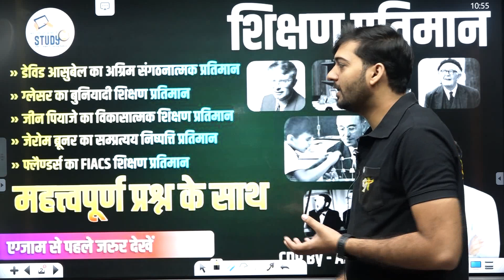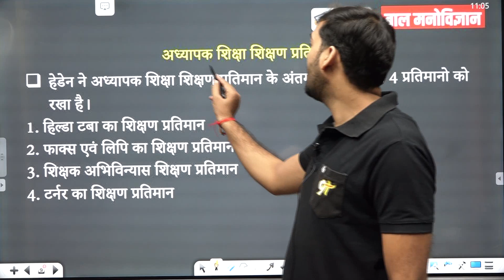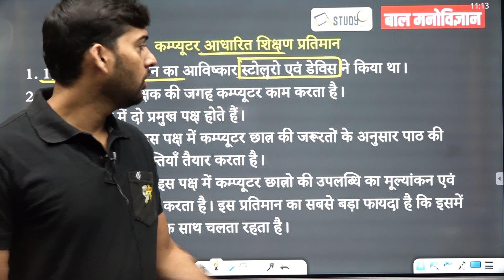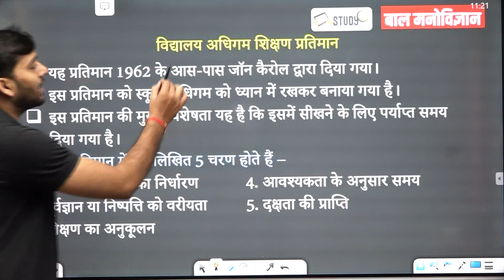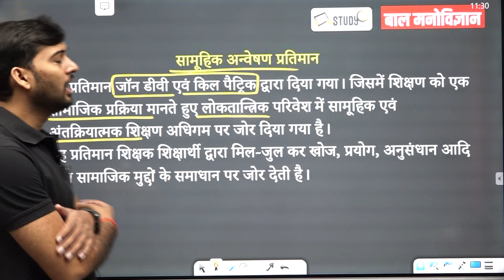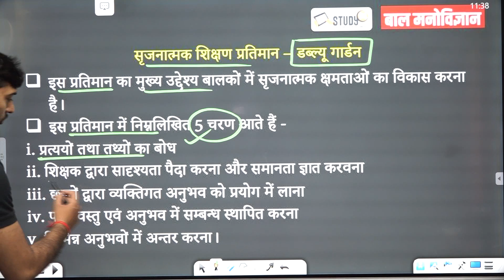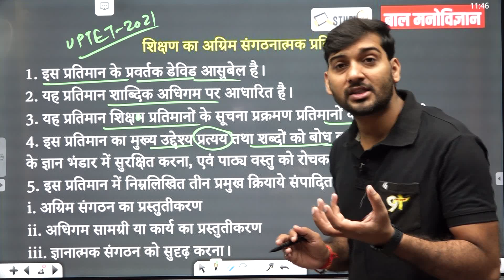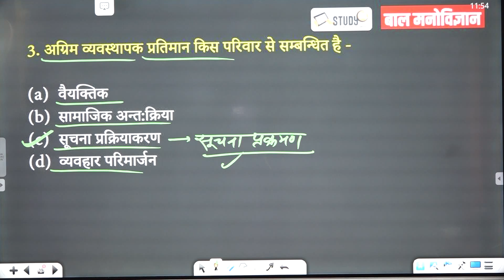CDP | शिक्षण प्रतिमान | डेविड आसुबेल का अग्रिम संगठनात्मक प्रतिमान | फ्लैण्डर्स FIACS | Study91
@STUDY91  📍शिक्षण प्रतिमान का अर्थ है, शिक्षण की प्रक्रिया को समझने का एक तरीका। यह एक सिद्धांत या दृष्टिकोण है जो शिक्षण और अधिगम की प्रक्रिया को समझाने का प्रयास करता है। शिक्षण प्रतिमान शिक्षकों को शिक्षण की प्रक्रिया को अधिक प्रभावी ढंग से डिजाइन और कार्यान्वित करने में मदद कर सकते हैं।

📍 शिक्षण प्रतिमानों को आमतौर पर दो श्रेणियों में वर्गीकृत किया जाता है:

📍 शिक्षक-केंद्रित प्रतिमान: इन प्रतिमानों में, शिक्षक शिक्षण प्रक्रिया का नियंत्रण रखता है। शिक्षक छात्रों को जानकारी प्रदान करता है, छात्रों को निर्देश देता है, और छात्रों के अधिगम को मूल्यांकन करता है।
📍छात्र-केंद्रित प्रतिमान: इन प्रतिमानों में, छात्रों को शिक्षण प्रक्रिया में अधिक सक्रिय भूमिका दी जाती है। छात्र अपने स्वयं के अधिगम को नियंत्रित करने के लिए जिम्मेदार होते हैं, और वे अपने स्वयं के सीखने के अनुभवों को डिजाइन और कार्यान्वित करने में शामिल होते हैं।
📍 कुछ प्रसिद्ध शिक्षण प्रतिमानों में शामिल हैं:

📍 ज्ञानात्मक प्रतिमान: यह प्रतिमान मानता है कि अधिगम एक मानसिक प्रक्रिया है। छात्रों को जानकारी सीखने के लिए, उन्हें उस जानकारी को समझने और संसाधित करने की आवश्यकता होती है।
📍व्यवहारवादी प्रतिमान: यह प्रतिमान मानता है कि अधिगम एक व्यवहारिक प्रक्रिया है। छात्रों को नए व्यवहारों को सीखने के लिए, उन्हें उन व्यवहारों को बार-बार अभ्यास करने की आवश्यकता होती है।
📍 सामाजिक-सांस्कृतिक प्रतिमान: यह प्रतिमान मानता है कि अधिगम एक सामाजिक प्रक्रिया है। छात्र दूसरों के साथ बातचीत और सहयोग करके सीखते हैं।
📍 शिक्षण प्रतिमान शिक्षकों को शिक्षण की प्रक्रिया को अधिक प्रभावी ढंग से डिजाइन और कार्यान्वित करने में मदद कर सकते हैं। वे शिक्षकों को यह समझने में मदद कर सकते हैं कि छात्र कैसे सीखते हैं, और वे शिक्षकों को अपने शिक्षण को छात्रों की आवश्यकताओं के अनुरूप बनाने में मदद कर सकते हैं।

📍 शिक्षण प्रतिमानों के महत्व

📍 शिक्षण प्रतिमानों का महत्व निम्नलिखित है:

📍 वे शिक्षकों को शिक्षण की प्रक्रिया को समझने में मदद करते हैं। शिक्षण प्रतिमान शिक्षकों को यह समझने में मदद करते हैं कि छात्र कैसे सीखते हैं, और वे शिक्षकों को अपने शिक्षण को छात्रों की आवश्यकताओं के अनुरूप बनाने में मदद करते हैं।
📍 वे शिक्षकों को अधिक प्रभावी शिक्षण विधियों का उपयोग करने में मदद करते हैं। शिक्षण प्रतिमान शिक्षकों को यह समझने में मदद करते हैं कि कौन सी शिक्षण विधियां विभिन्न प्रकार के छात्रों के लिए सबसे प्रभावी हैं।
📍 वे शिक्षकों को अधिक रचनात्मक शिक्षण अनुभव बनाने में मदद करते हैं। शिक्षण प्रतिमान शिक्षकों को यह समझने में मदद करते हैं कि कैसे शिक्षण को अधिक आकर्षक और रोचक बनाया जा सकता है।

🛑 Child Psychology Amit Sir की क्लास की पूरी Playlist यहाँ से देखें

✅ UP Super TET New Batch Start👉🏻

शिक्षण प्रतिमान, डेविड आसुबेल का अग्रिम संगठनात्मक प्रतिमान, जीन पियाजे का विकासात्मक शिक्षण प्रतिमान, फ्लैण्डर्स का FIACS शिक्षण प्रतिमान, UPTET, STET, CTET, EMRS, CTET, DSSSB, Bihar STET, SUPER TET